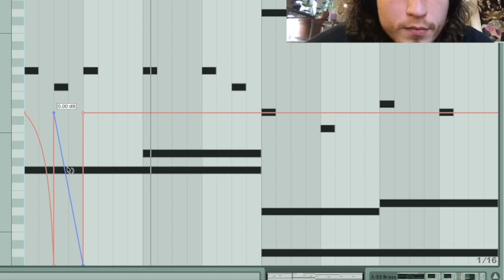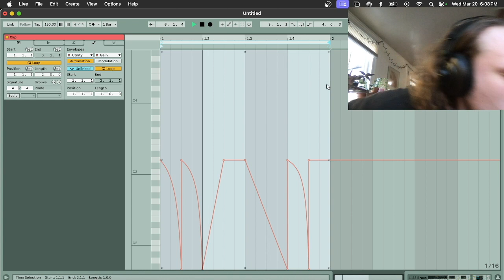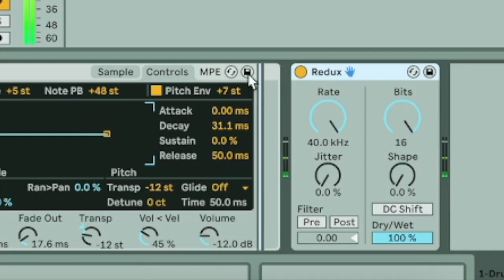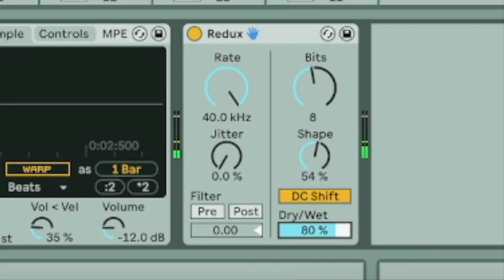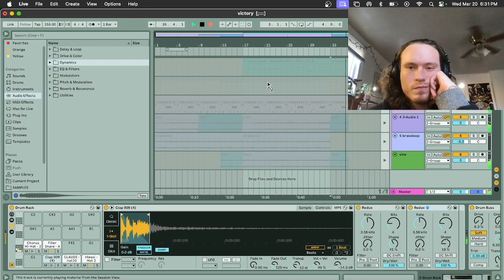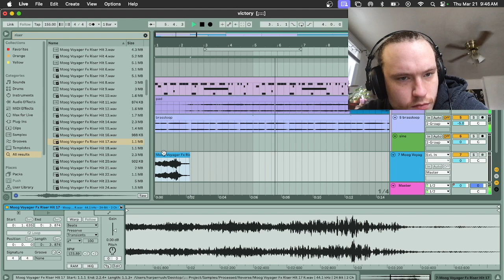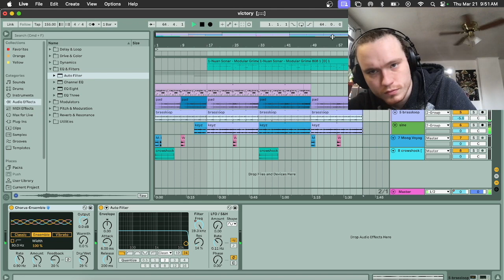making a beat that feels like the backrooms